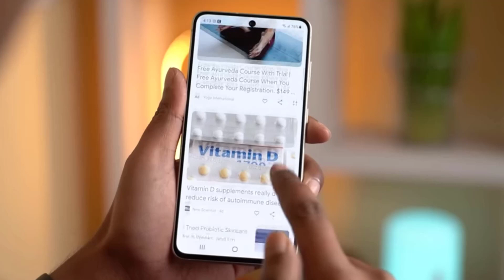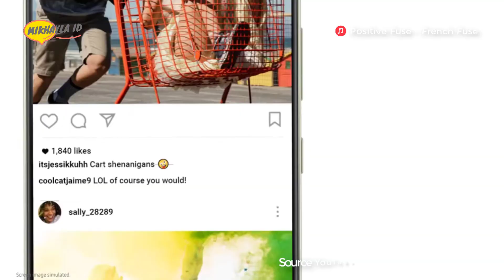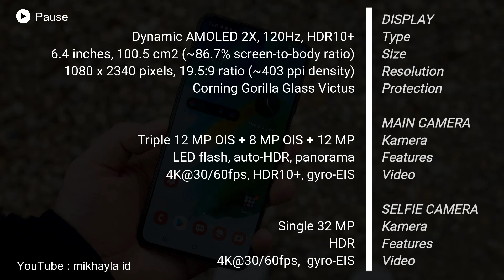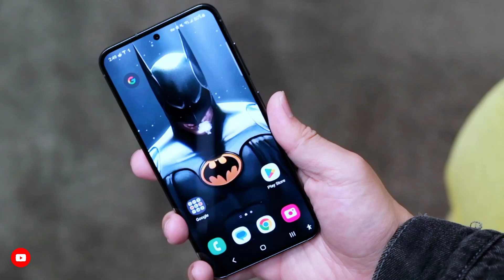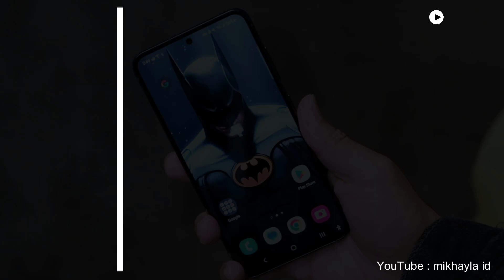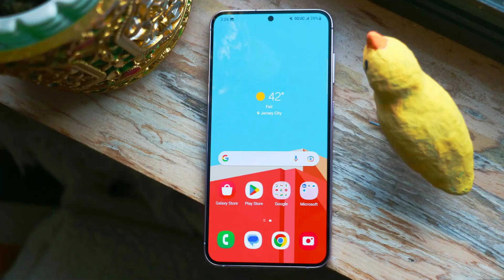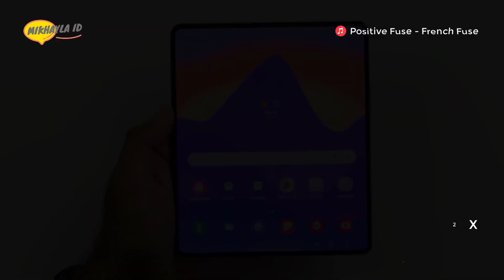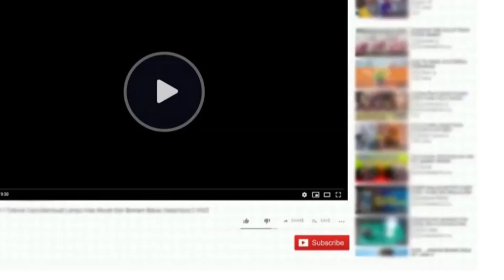HARGA ANJLOK BERJUTA-JUTA!! 5 HP SAMSUNG TURUN HARGA GILA-GILAAN SEPTEMBER 2023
Halo sahabat mikhayla id…. Buat kalian yang tertarik meminang hp samsung terbaik di tahun ini terutama untuk seri yang mengalami penurunan harga cukup signifikan. Kali ini mikhayla id akan merekomendasikan 5 hp samsung terbaik turun harga signifikan di bulan September tahun 2023 yang salah satunya bisa kamu pilih untuk dipinang di tahun ini.

Pembelian Hp Disini:
1. Samsung Galaxy S21 FE 5G
2. Samsung Galaxy Z Flip4 5G
3. Samsung Galaxy S23 5G
4. Samsung Galaxy S23+ 5G
5. Samsung Galaxy Z Fold4 5G

Terimakasih